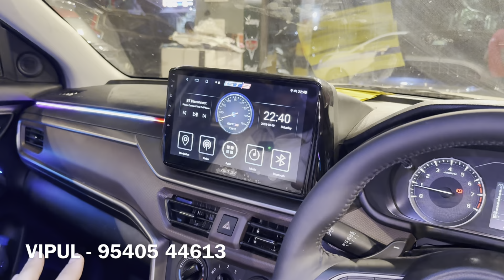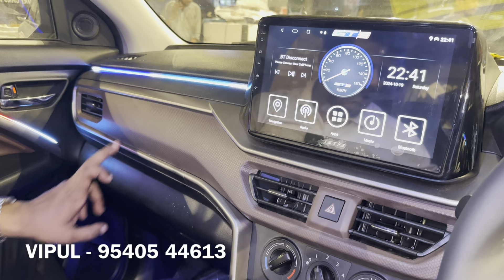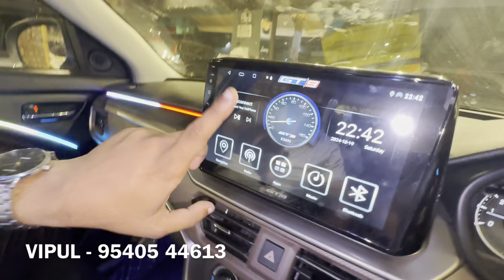Brezza Lxi Modification with price ✅ | 2024 brezza lxi modified | brezza modified lxi to zxi 🔥👌🏻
BREZZA MODIFIED BASE TO TOP ‼️

SHOP NAME 👇🏻👇🏻👇🏻

Shop name - Auto Classic

Shop Address - Karol Bagh, New Delhi-110005

brezza 2024, brezza 2024 modified, scorpio new model 2024, 2024 brezza, brezza, brezza 2023 modification, brezza vxi modified 2024, brezza interior modified

new brezza modified, new brezza modification,
Kunal gahlot , New brezza modified, brezza 2024 modified, new brezza modified, brezza modified 2024, new brezza 2022 Ixi modified, New Maruti brezza modified,